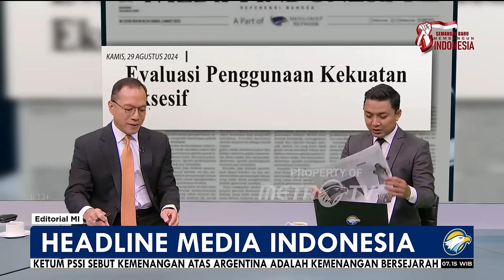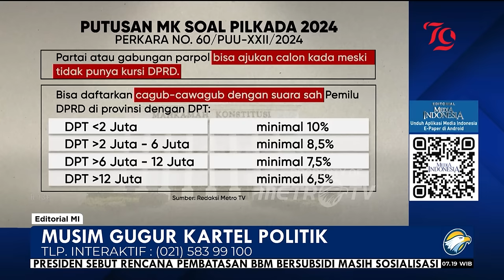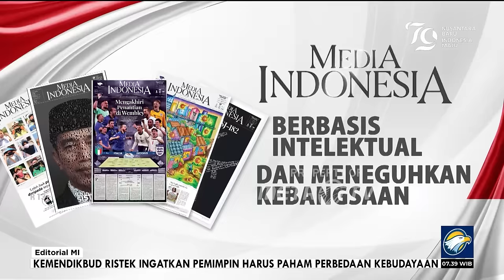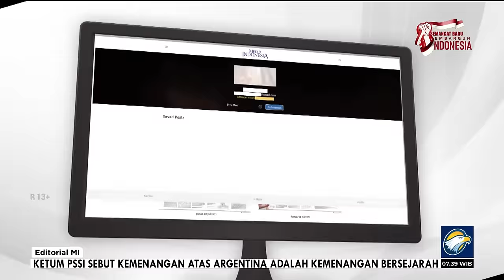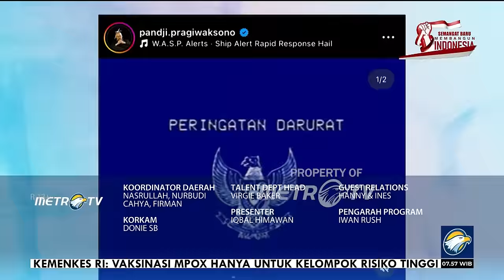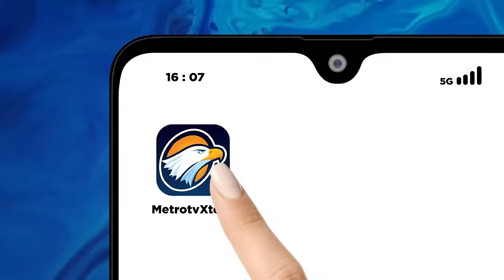Bedah Editorial MI - Musim Gugur Kartel Politik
PEMILIHAN Kepala Daerah (Pilkada) Serentak 2024 kali ini memberikan pelajaran amat penting bahwa upaya memaksakan dan menyeragamkan pilihan rakyat bakal berujung sia-sia. Bahkan, sekuat apa pun usaha itu hingga membentuk 'kartel' politik, penolakan rakyat justru kian mengeras. Akhirnya, alih-alih sukses bersepakat membentuk hegemoni politik, kartel itu rontok sebelum berlaga.

Semua tiba-tiba berantakan setelah Mahkamah Konstitusi mengeluarkan putusan atas perkara nomor 60/PUU-XXII/2024, pekan lalu. Lewat putusan itu, hakim konstitusi menurunkan ambang batas pencalonan kepala daerah bagi parpol dan gabungan parpol di rentang 6,5% hingga 10% dari suara sah. Maka, partai atau gabungan partai politik peserta pemilu yang tidak punya kursi di parlemen pun bisa mengajukan calon kepala daerah asal memenuhi ambang batas yang diturunkan itu.

Para elite pembentuk kartel politik pun mencoba mengakali aturan itu melalui upaya revisi Undang-Undang Pilkada. Tapi, kehendak menjegal putusan MK itu membentur tembok tebal perlawanan rakyat. Residu atas niat mengakali putusan itu bahkan masih muncul hingga kini, dalam bentuk menentang calon-calon yang disokong kartel politik.

Maka, mulai lah satu per satu putar haluan. Ada yang menganulir dukungan calon kepala daerah yang diusung, seperti yang terjadi di Banten, ada yang tiba-tiba mundur dari bakal calon seperti di Surakarta dan Tengerang Selatan, ada pula yang memilih bersimpang jalan dengan mundur pelan-pelan.

Demokrasi yang secara harfiah diartikan sebagai kekuasan ada di tangan rakyat, diciptakan salah satunya untuk menghadirkan, saling kontrol dan menjaga keseimbangan atas cabang-cabang kekuasaan, digunakan sepenuh-penuhnya oleh berbagai elemen rakyat untuk menjaga keseimbangan itu. Di situ, lembaga negara harus saling kontrol kekuasaan satu dengan yang lain agar tak melampaui batas kekuasaan yang seharusnya, atau bahkan sebaliknya salingmenjatuhkan.

Rakyat yang bergerak berpandangan bahwa bangunan kartel politik tidak semestinya ada dalam Pilkada Serentak 2024 ini. Sunggu melawan akal sehat jika partai-partai yang duduk di parlemen ramai-ramai mengusung hanya satu calon kepala daerah. Rakyat melihat itu pemaksaan. Rakyat jengah mendiamkan itu karena aspirasi mereka hendak diamputasi. Sungguh tak masuk di nalar, jika ada sebuah daerah hanya punya satu putra terbaiknya untuk memimpin.

Pilkada serentak yang akan digelar 545 daerah, yakni 37 provinsi serta 415 kabupaten dan 93 kota, mesti menyuguhkan calon-calon terbaik dari daerah, bukan calon tunggal yang diplot oleh kartel politik. Bak membuka buku menu di rumah makan, rakyat mesti disodorkan nama-nama terbaik yang mengerti betul masalah dan solusi di daerah mereka.

Dari situ, pendidikan politik masyarakat akan terus menuju kesempurnaan. Tak apa jika prosesnya mesti berjalan pelan, yang penting rakyat akan semakin terdidik untuk menjalankan demokrasi yang bermartabat. Semakin terdidiknya masyarakat dalam berdemokrasi, salah satunya dapat dilihat dari tingkat partisipasi memilih saat hari pemungutan suara pada 27 November 2024 nanti.

Jika hanya ada calon tunggal dalam pilkada, pemilih yang enggak sreg dengan calon itu kemungkinan besar tak akan datang ke TPS. Angka golput akan tinggi dan tingkat legitimasi keterpilihan kepala daerah pun akan rendah.

Karena itu, kita perlu mengapresiasi keberanian para hakim konstitusi mengeluarkan putusan MK itu. Kita harus bersyukur karena masih ada hakim bermartabat dalam menghadapi majalnya pemikiran elite politik saat ini.

Rakyat yang nyaris kehilangan rasa percaya pada proses demokrasi berhasil dihapus oleh putusan MK itu.
Pilkada Serentak 2024 harus menjadi ruang dan sarana bagi rakyat untuk berdaulat. Pilkada tak boleh digelar hanya untuk rutinitas politik, apalagi jika dibalut demokrasi semu, demokrasi seolah-olah.

Kita tunggu di hari terakhir pendaftaran calon kepala daerah hari ini, apakah menu-menu yang disiapkan partai politik dapat menggugah rasa para pemilih. Atau justru malah sebaliknya, masih ada partai yang nekat berbeda dengan kehendak rakyat.